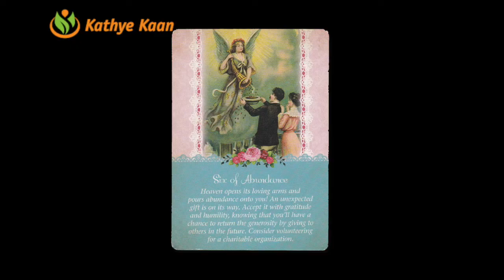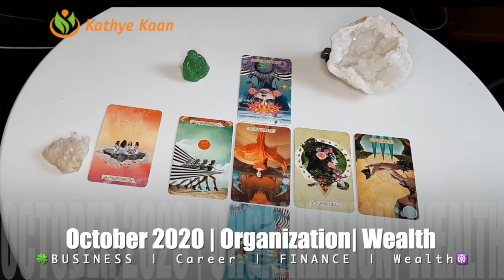CAPRICORN BUSINESS CAREER FINANCE MONEY WEALTH OCTOBER 2020 MONTHLY TAROT HOROSCOOP READING 🍀💫🌈🙏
Thank you for returning!  🌈🍀CAPRICORN OCTOBER BUSINESS CAREER FINANCE WEALTH MONEY TAROT READING 💵☸️

Kathye